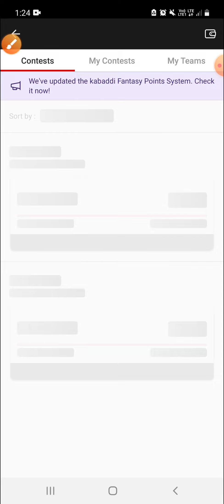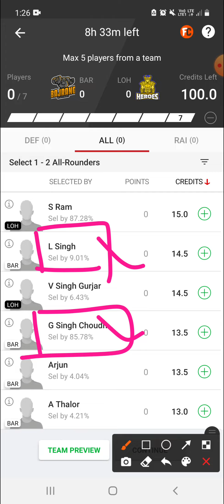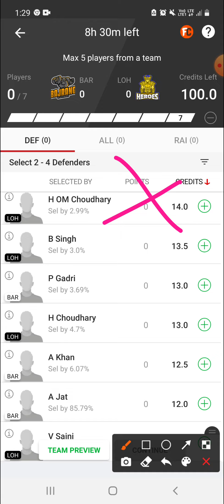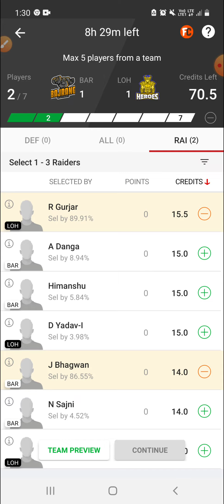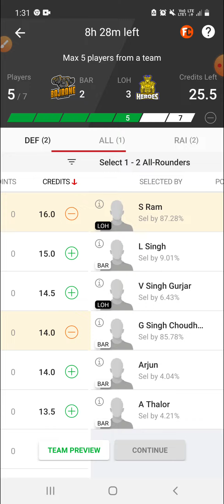BAR VS LOH | BAR VS LOH DREAM11 | BAR VS LOH KABADDI DREAM11 | K7 QUALIFIERS RAJASTHAN